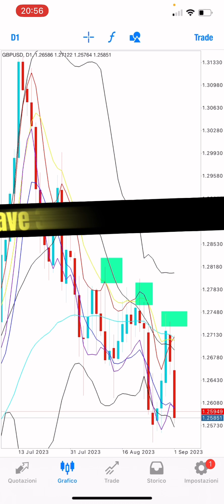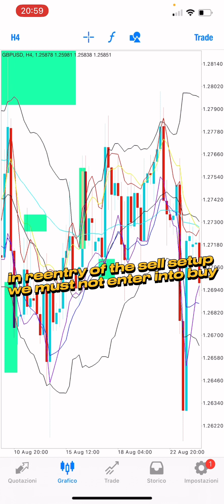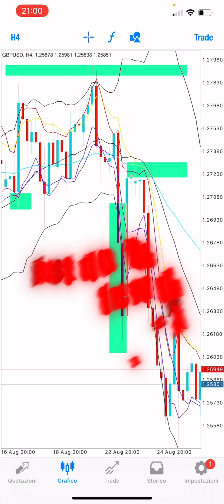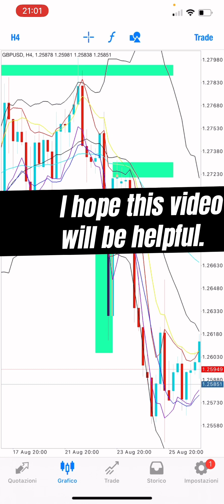BBMA trick. why CSM and CSAK candle fails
BBMA Trading Strategy full explanation. how to use BBMA. | BBMA setting

1. BBMA Oma Ally Str...

If you feel free.

 I like to trade FULL MARGIN.  trade with Bbma and BYSTRA

BBMA Trading Strategy High win Rate 90+%
BBMA Trading Strategy full explanation. how to use BBMA. I BBMA setting

BBMA STRATEGY
How to use BBMA STRATEGY bbma trading strategy blma forex trading strategy how to trade bbma strategy re entry buy bbma re entry sell bbma
ahmad danial supply and demand bbma conformation
Bbma multiple time frame blma Africa

trend line trend line strategy trend line
trend line breakout strategy order block trading strategy smart money concept smart money concept strategy smart monev concert forex smart money concept course bb trader

cara fibonacci teknikfibo bbmafibonacci cara bbma
bbma tp wajib carareentrybbma boim chartis boim chartis Fibonacci boim chartis domino break
Josef forex
Josef forex snd
Josef forex qm josef forex SNR
DGeniusfx
DGeniusfx forex kang bohel trader fokiyoks trend line strategy fokiyoks

fokiyoks tradernick chart patterns,
chart patterns in technical analysis, chart patterns forex, chart patterns cheat sheet, chart patterns pdf, chart patterns for beginners, chart patterns book,
chart patterns in technical analysis hindi, encyclopedia of chart patterns audiobook, chart patterns in technical analysis in malayalam, all chart patterns,
all chart patterns in technical analysis, all chart patterns in technical analysis pdf, all chart patterns in one indicator, analyzing stock chart patterns,

are chart patterns, support become resistant how to make money forex
BBMA advanced